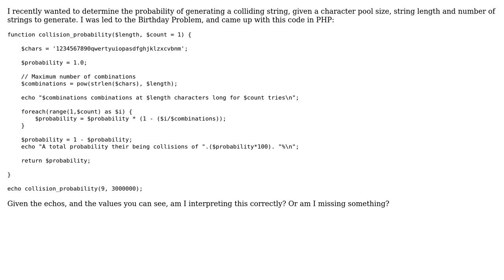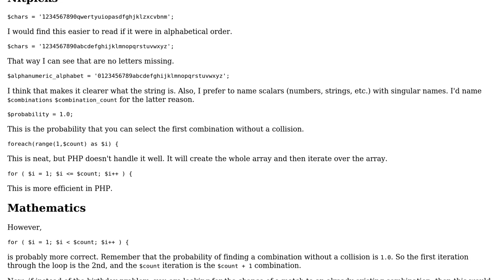Code Review: Is this a correct implementation/interpretation of the "Birthday Problem"?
With thanks & praise to God, and with thanks to the many people who have made this project possible! | Content (except music & images) licensed under CC BY-SA | Music | Images & others | With thanks to user Mike user Jamal user Gellweiler user Brythan and the Stack Exchange Network Trademarks are property of their respective owners. You are responsible for your own actions.